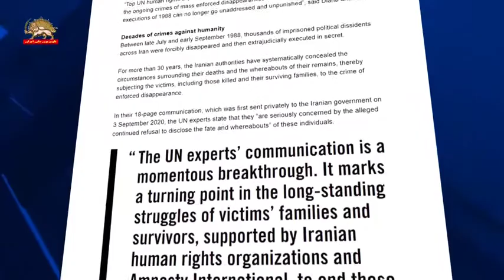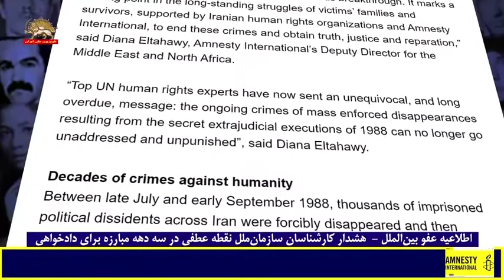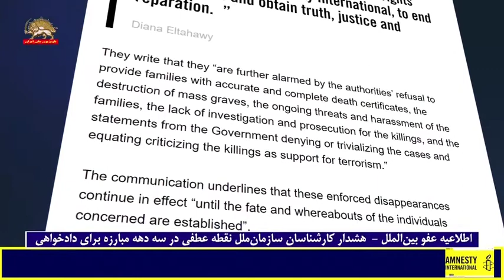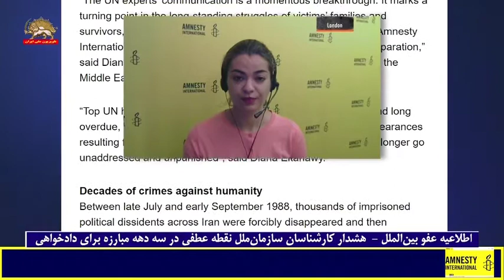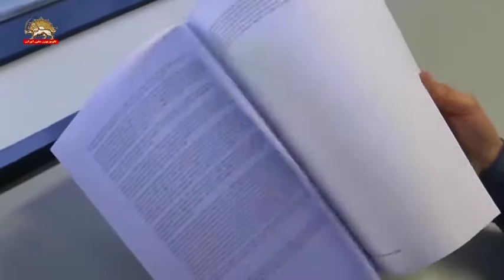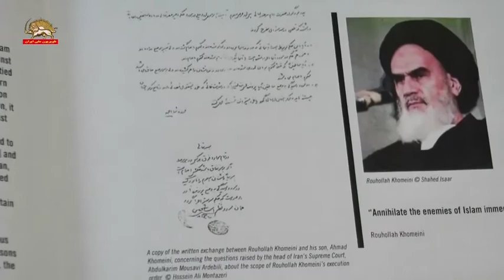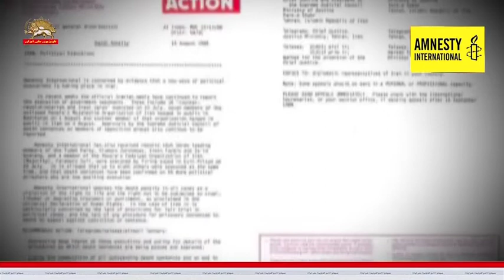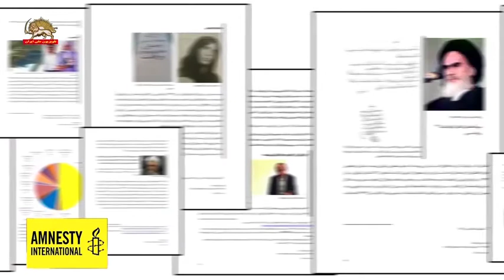اطلاعیه عفو بین‌الملل ـ هشدار کارشناسان سازمان ملل نقطه عطفی در سه دهه مبارزه برای دادخواهی